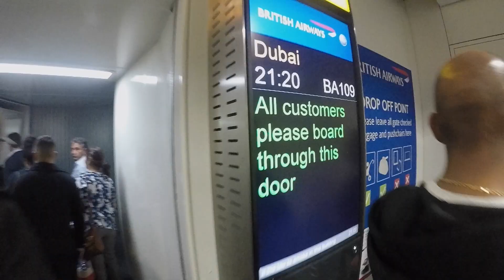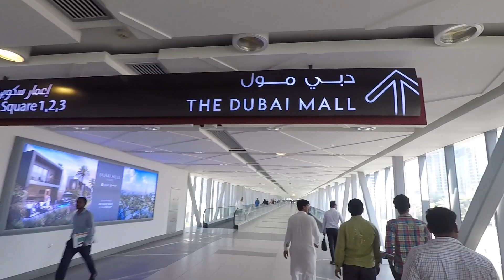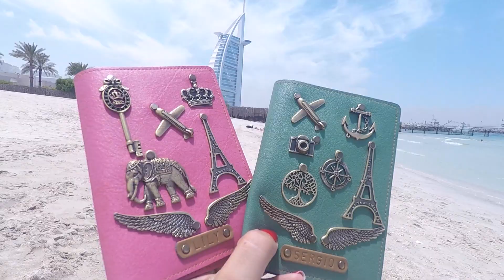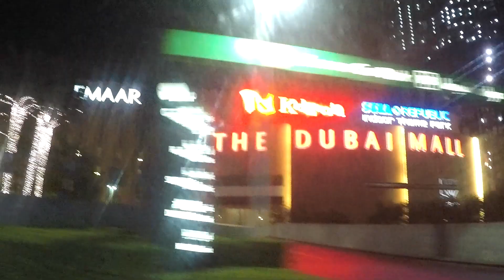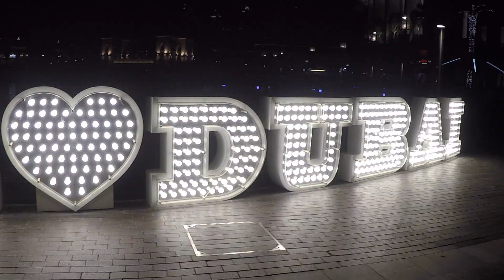VLOG 1: It's 125°f/52°c degrees in Dubai! Jetlag Diaries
Lily and Sergio's married adventures in the U.A.E.!